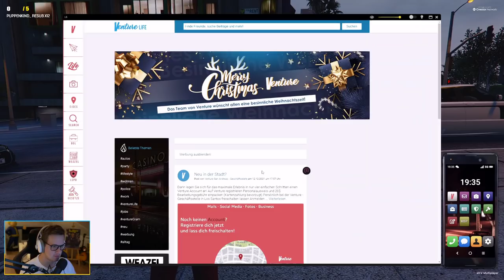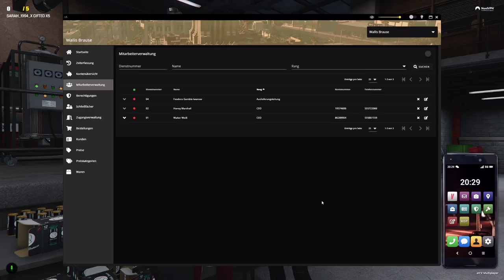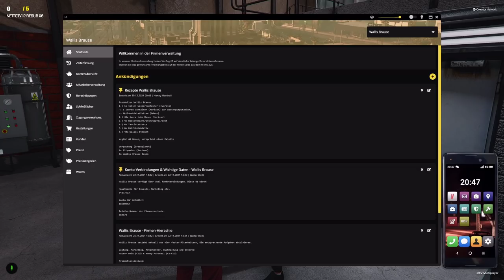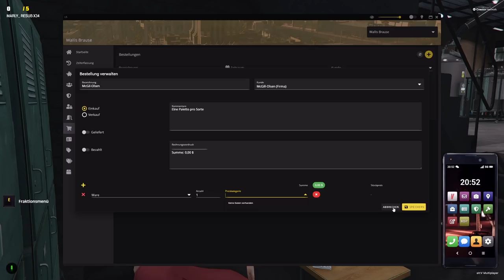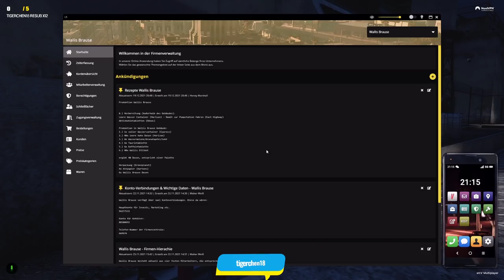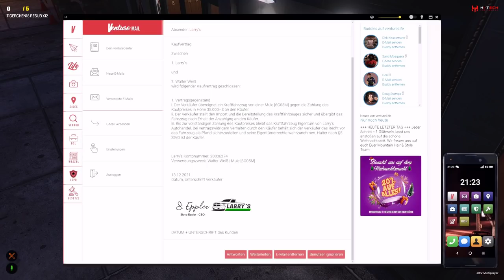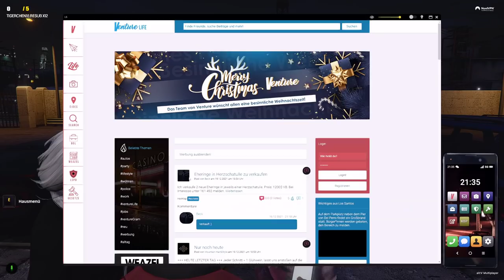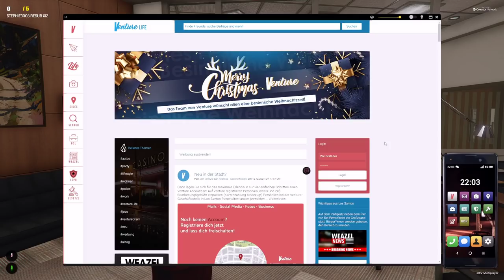GTA ROLEPLAY #288 👮 Es geht endlich los! Wallis Brause beginnt! ● LuckyV.de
Alle Infos findet ihr in der Video-Beschreibung.

Infos zur Folge:
Episode 287 vom 19. Dezember 2021

Bestelle dir die neuen LuckyV.de-Displate (Suche nach LuckyV)